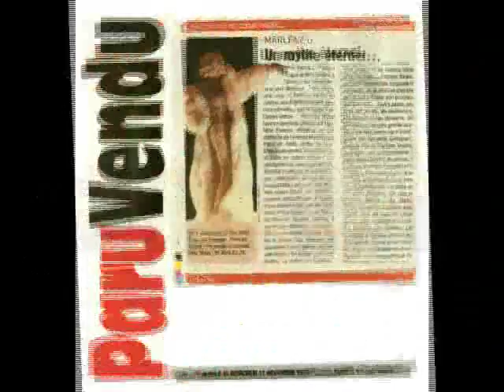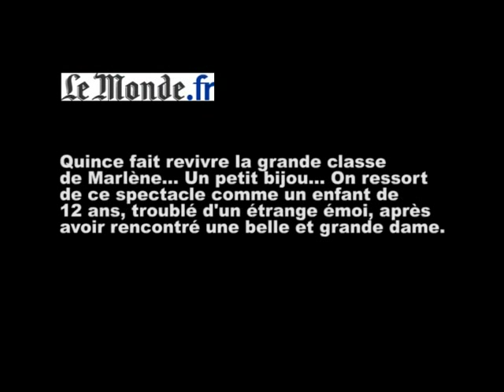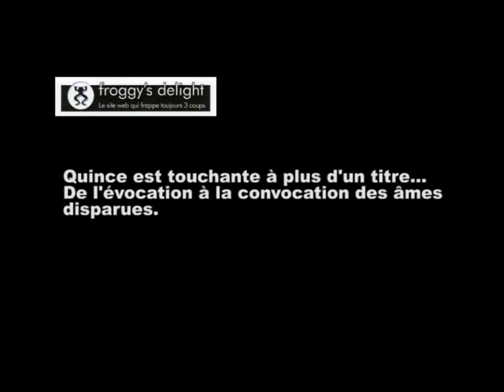QUINCE est MARLENE D. (trailer +++)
Marlene D. The Legend è stato in scena a Parigi al teatro Le Lucernaire dal 17 settembre all'8 novembre 2008
testo e regia di Riccardo Castagnari
QUINCE nel ruolo di Marlene Dietrich
Andrea Calvani al pianoforte nel ruolo di Burt Bacharach
costumi Stefano Cioncolini
traduzione in francese di Chiara di Bari e Laurent Ban

MARLENE D. ha ottenuto il premio MARIUS 2009 come miglior spettacolo musicale dell'anno (categoria adattamento francese) e la nomination per QUINCE come miglior attore protagonista.